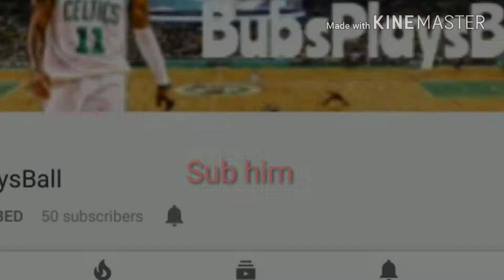Keean allen mix tape God plan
Sub him

Here all my mixtapes